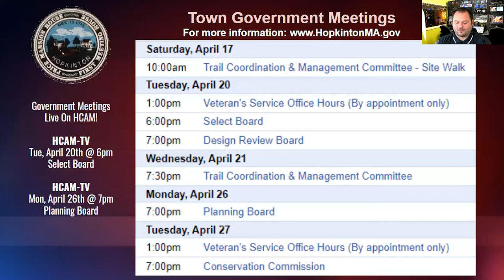HCAM News April 15, 2021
On the Thursday, April 15th edition of HCAM News at 6:30pm, Kent State University honors Alum, Tim Kilduff, Hillers Football battles Westwood in Senior Night Game, Hillers Swimming Hosts Senior Night meet, Startline Brewery honors Boston Marathon legend, Bobbi Gibb and more of the latest happenings in Hopkinton!